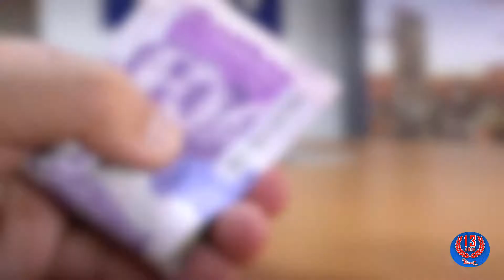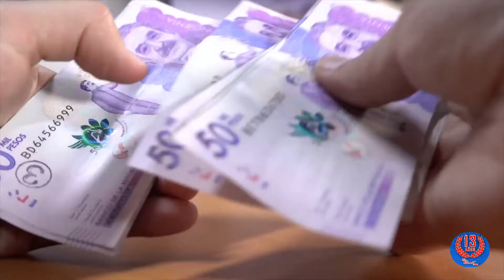Contraloría alerta déficit financiero del transporte en Bogotá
VÌA: TODO JUAN MANUEL ESTEREO / 12:25 PM